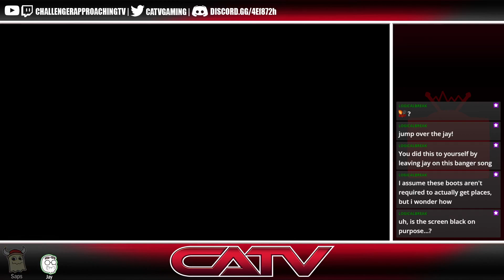[Jump King- Champ Practice] Getting over it with Jay-San